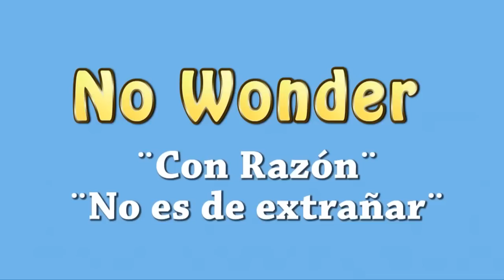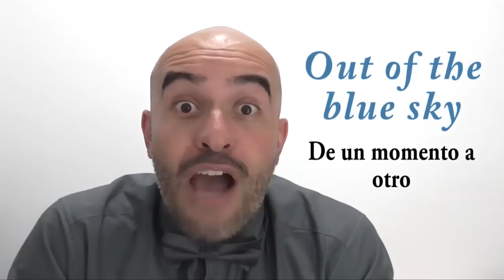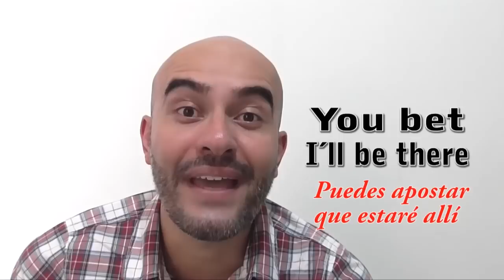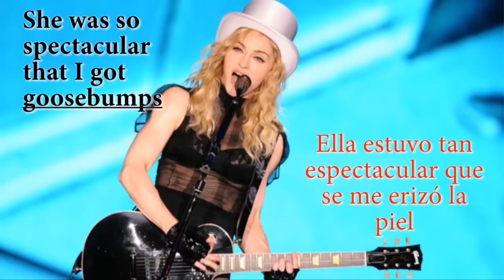30 expresiones del INGLÉS que todo ESTUDIANTE debe SABER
Hoy te voy a decir las 30 expresiones básicas que toda persona debería saber si quiere dominar el inglés y comenzar a hablar más como un nativo.

-¿Quieres saber cómo lograrlo? 👇

Ingresa a mi entrenamiento ¿Por qué todos saben inglés menos yo 4.0?

Sigue mi cuenta de Instagram y conoce mi metodología con ejercicios prácticos